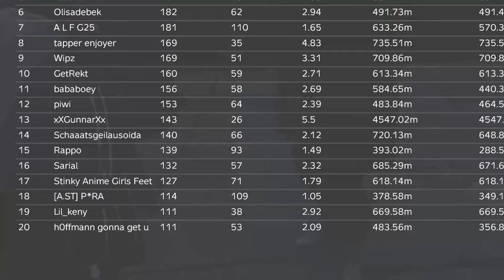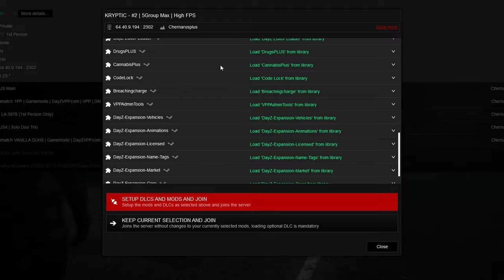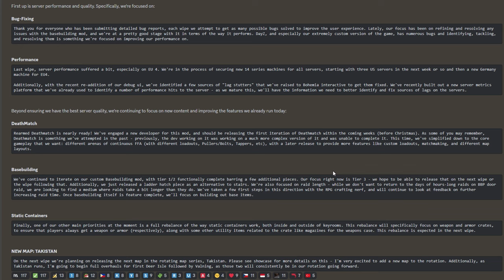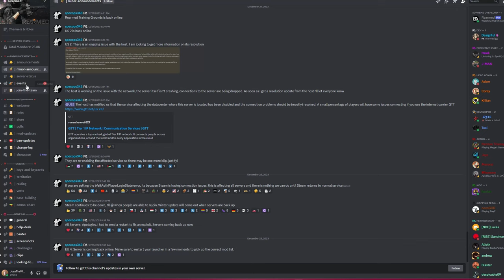From Bored to Epic: Mastering PVP in DayZ Servers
Uncover the Ultimate DayZ PVP Experience! 🎮 | Mastering Survival in the Chaos!

Welcome to the realm of intense PVP and survival mastery! 🔥 In this exclusive DayZ adventure, we're diving deep into the heart of the action, revealing the secrets to dominating the best servers out there. 🌐

🔍 What's Inside:
🔫 Types of PVP Servers: Learn the different types of PVP servers so you can invest time into a server that will meet your needs.

🌍 Top Server Picks: Discover hidden gems and join the elite servers where adrenaline-fueled moments await.

👊 Boredom Ends Here! Are you tired of mediocre PVP experiences? It's time to level up your game. Say goodbye to the ordinary, and embrace the extraordinary.

🔥 Join the Conversation: Share your favorite PVP moments in the comments below! What servers do you dominate, and what strategies keep you ahead of the game?